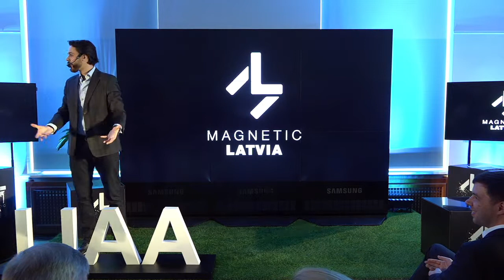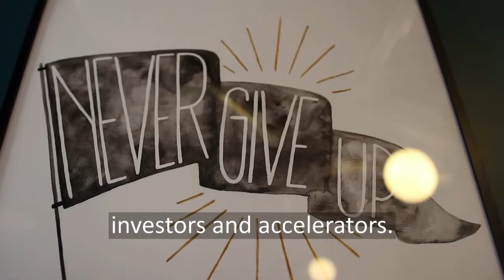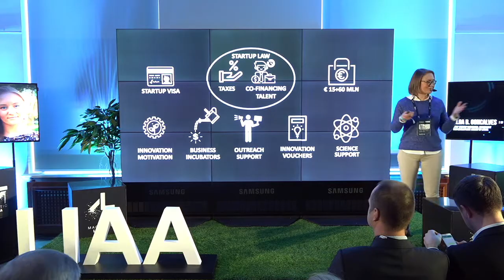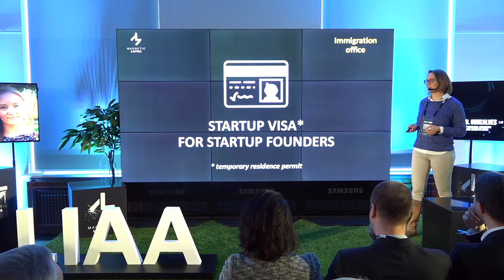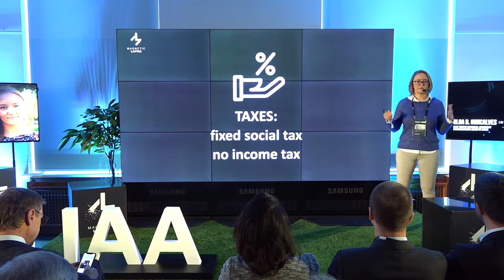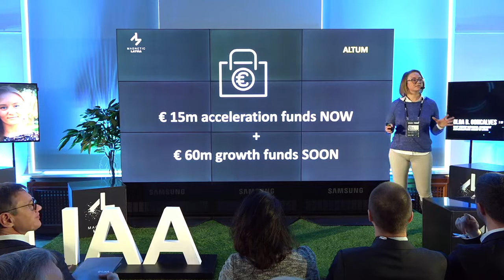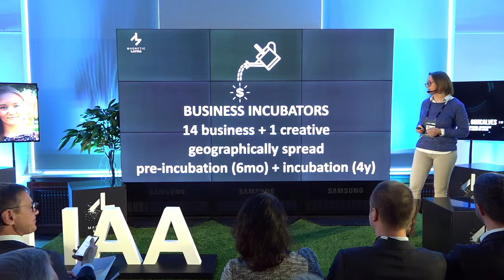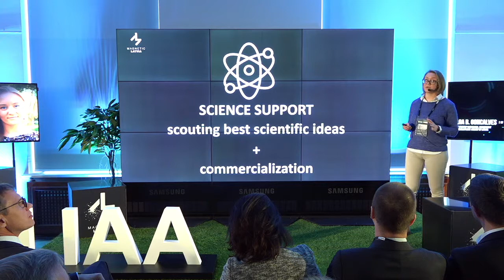TechChill 2018: WELCOME TO THE MAGNETIC LATVIA STAGE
Stage host: Gleb Maltsev, Fundwise

Info session 1: WE GOT YOUR BACK by Arvils Aseradens and Andris Ozols

Info session 2: Olga B. Goncalves, LIAA

What opportunities and support options are available for Latvia-based startups.